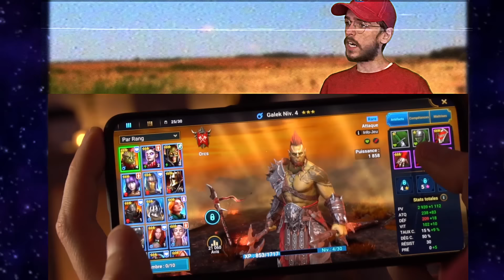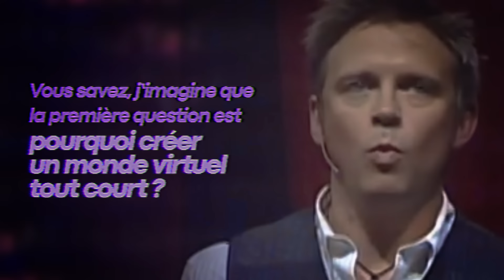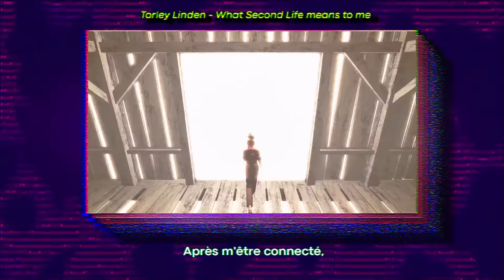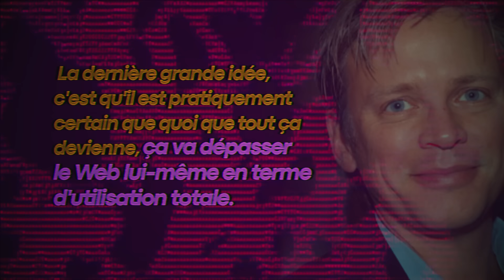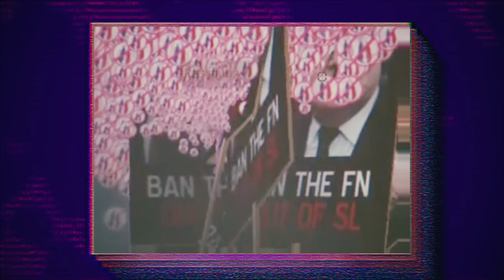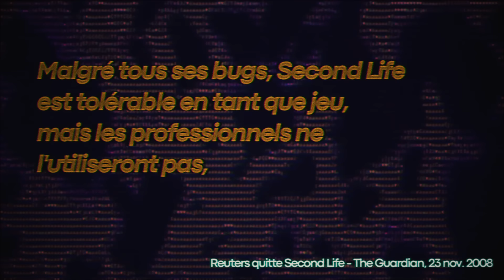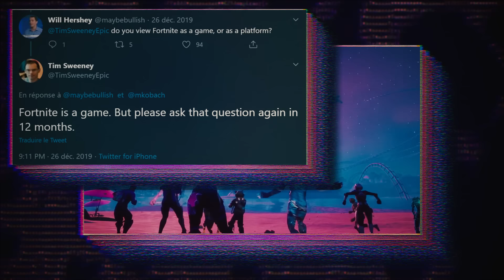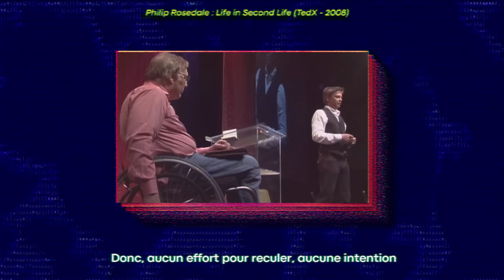Second Life : l’OVNI qui a voulu révolutionner Internet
Vous avez sûrement déjà entendu parler de Second Life : ce monde virtuel qui a réussi à regrouper marques, politiciens, grands médias et célébrités et qui a pourtant été presque oublié par tous. Comment le confinement a relancé la popularité du jeu, qui sont les résidents encore actifs, comment ce jeu a rendu des gens MILLIONNAIRES, et comment a-t-il marqué Internet sans qu’on s’en souvienne ? Installe-toi, on te raconte la folle histoire de Second Life.

En échange, on vous propose une offre inégalée :
- un petit podcast sur les vidéos qui sont sorties avec des anecdotes, un point sur les sorties à venir, et du papotage absolument exclusif et fascinant.
- les vidéos en avant-première quand on peut ! on ne promet rien hein mais on va essayer.

Musiques :
Alarmed - Jacqueline Irvine | Barrie Gledden
Souled Out - Christian Marsac
Don’t Blink - Pete Masitti | Jonathan Kingham
Towards Movement - Patrick Hawes
Mannequins - Igor Dvorkin | Duncan Pittock | Ellie Kidd
Wind in my sails - Chris Warner
Positively - Chesney Hawkes | Sam Wedgwood
Tumble - Mark Allaway | Jeff Lardner
Lazy Ludovic - Jody Jenkins
Back in the days - Christian Marsac
Cobalt - Tom Quick
Martian Winds - Dan Skinner | Adam Skinner
Life on Mars - Dan Skinner | Adam Skinner